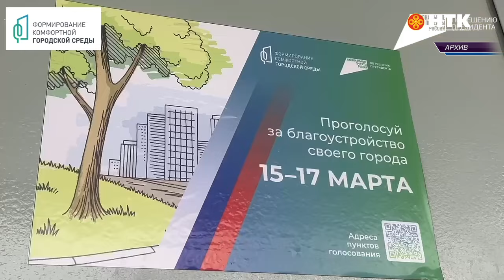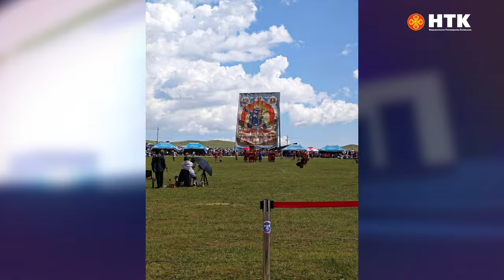ДЕНЬ РЕСПУБЛИКИ 07 08 2024 ДНЕВНОЙ ВЫПУСК